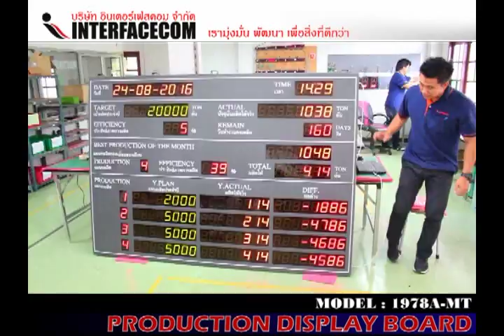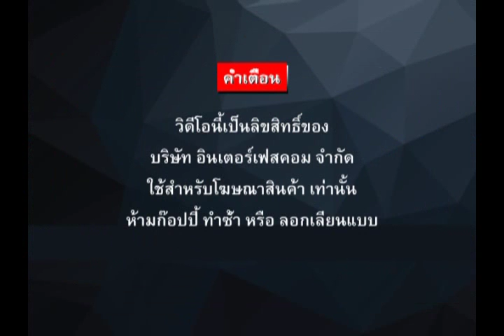282 PRODUCTION SIGN BOARD 1978A MT 1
- Display Board
- Digital Clock
- Temp Board
- Counter Board
- Andon Board
- Andon Module
- Modbus Board
- 7Segment, LCD Board
- Tcp/ip Board
- Ascii Board
- Target Board
- Andon Module
- Andon Wireless
- Software Monitoring
- Andon Board
- Production qc
- mini Production board
- Wireless board
- Wifi board
- MP3 board
- Visual control system board
- Visual factory
ฯลฯ